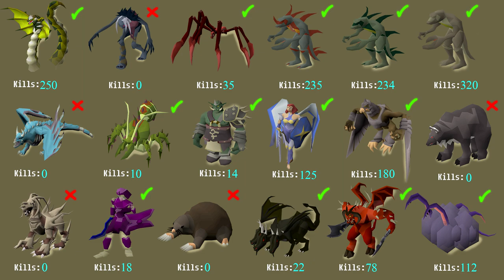[OSRS] - Zero To Hero #15 - Massive Content Unlock For The Account!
In this episode i finally complete the Song of the elves quest, i also take a look at the Zalcano boss fight and end up at 50 KC , which means another boss has now been ticked off the list.

Music used in this episode:
*Korok Forest (The legend of zelda breath of the wild)
*Jinjo village (bottles' house) - banjo tooie
*Gerudo town - night (the legend of zelda breath of the wild)
*Old school runescape soundtrack song of the elves
*Save ilia - the legend of zelda twilight princess